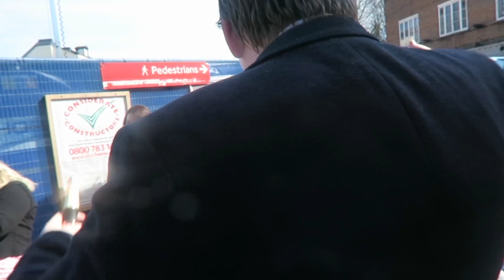KATIE'S MEET UP - SPECIAL GUEST BAGPIPES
►Follow them